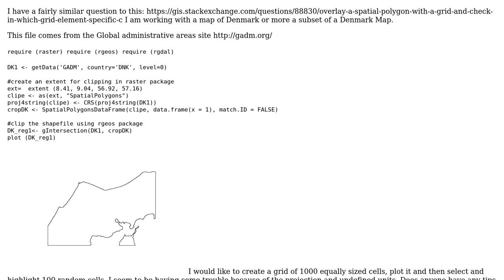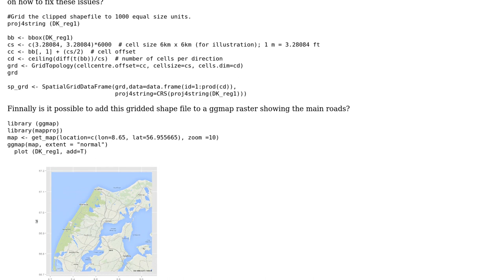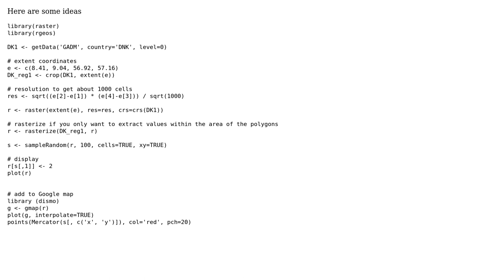GIS: Adding a grid and selecting random cells from spatial polygon in r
With thanks & praise to God, and with thanks to the many people who have made this project possible! | Content (except music & images) licensed under CC BY-SA | Music | Images & others | With thanks to user Robert Hijmans user I Del Toro and the Stack Exchange Network Trademarks are property of their respective owners. You are responsible for your own actions.